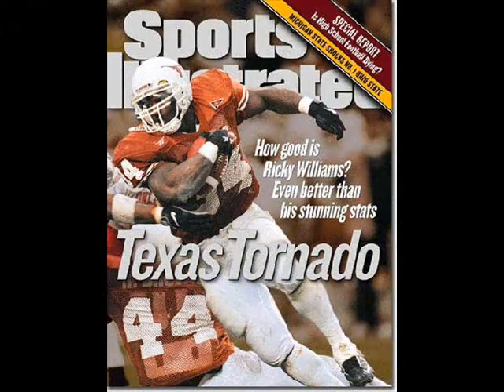University Of Texas Longhorns